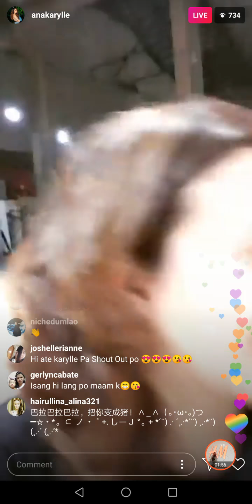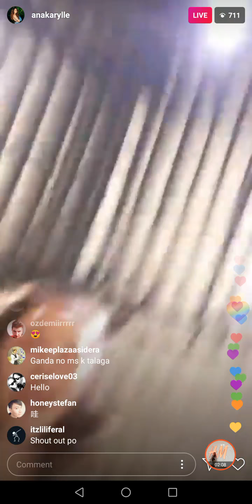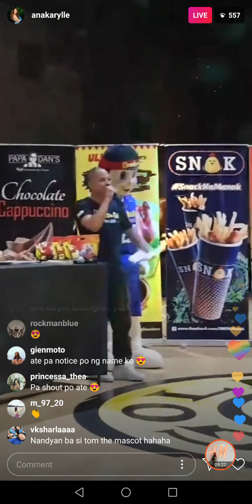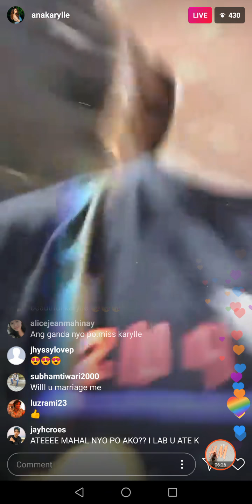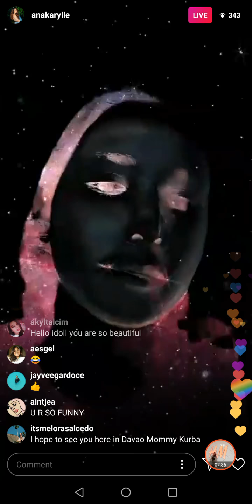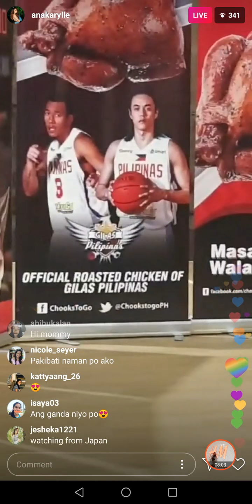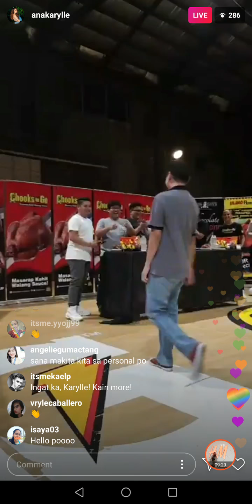180927 KARYLLE Instagram Live /Chooks To Go Ambassador